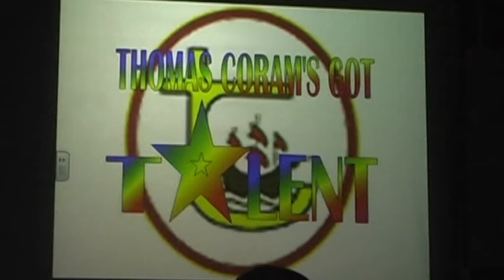Band with no name perform - I got Love by King Blues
Thomas Coram Talent Show - July 15th 2010.   Year 8.